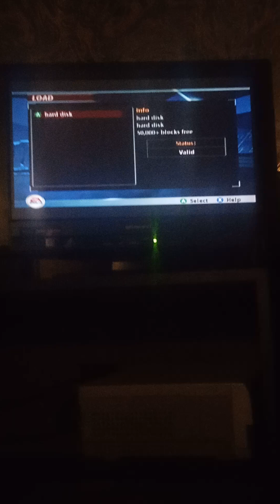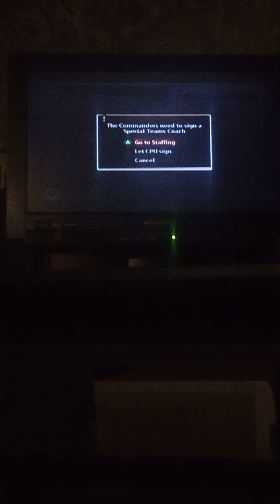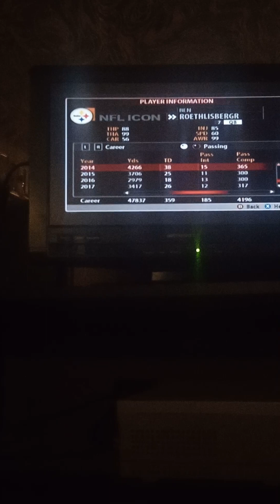Hiring a new special teams coordinator.